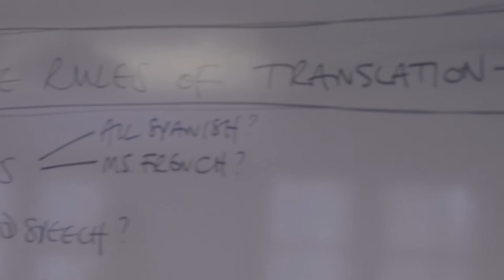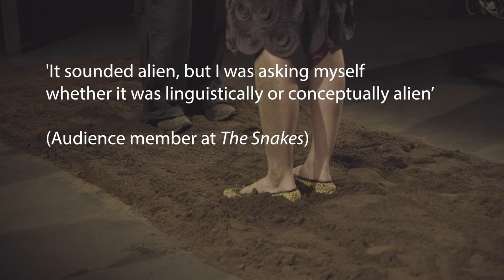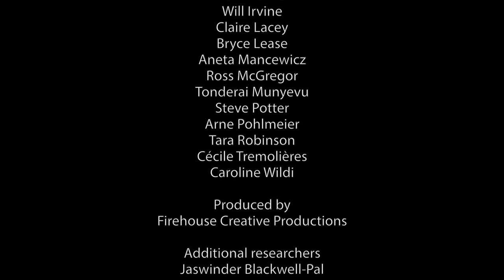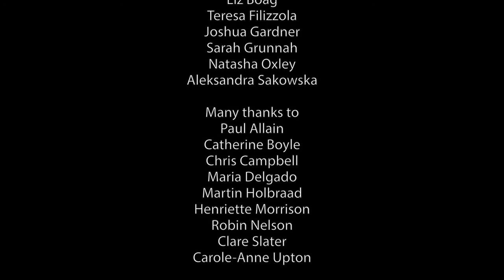Translating Theatre Documentary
This short film documents the Practice as Research phase of Dr Margherita Laera’s AHRC Leadership Fellowship “Translation, Adaptation, Otherness", which addresses the ideological and ethical infrastructure of translation and its consequences. The project explores how we can minimise the inherent domesticating effect that turning a text from a “foreign" to a “familiar” language has on the source’s cultural difference, and how we can counteract ethnocentric practices in translation for the stage. In the summer of 2016, the project commissioned three translations and staged readings of contemporary plays from Spain, France and Poland: Denise Despeyroux’s "Black Tenderness", Marie NDiaye’s "The Snakes" and Piotr Lachmann’s "Gliwice Hamlet". The film includes interviews, rehearsal and performance footage from the three processes.
Filmed and edited by Dominic Hicks.